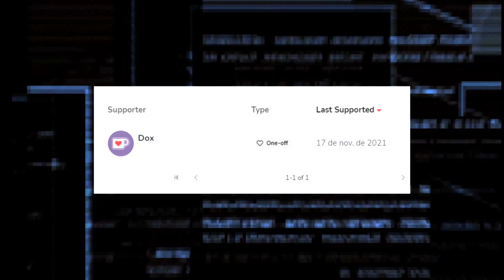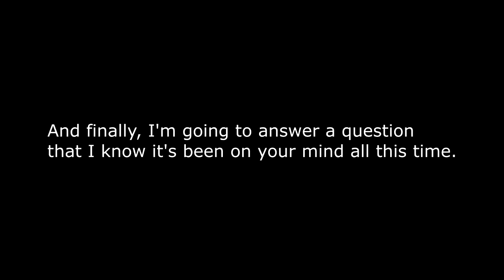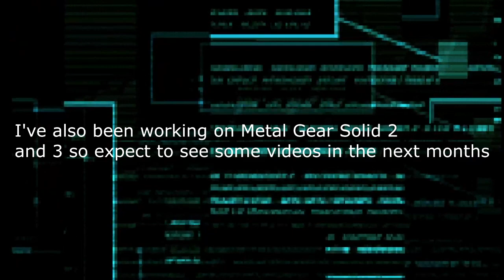Some experiments - MGS VR Missions Part 1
I spent a week with VR Missions and after 20 years I still had so much fun with it, but if you have seen my other videos you know that my definition of "having fun" is not just playing the game lol. I will make a part 2 to this video at some point, but I'm moving onto something else now.

Thanks to Dox for being my first supporter! :D